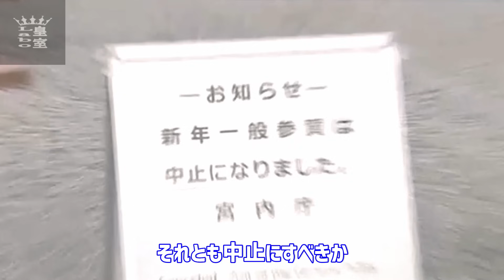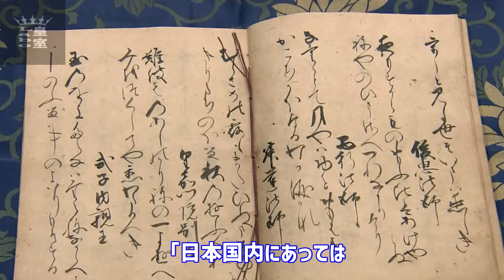天皇皇后両陛下、能登地震で祈り続けた夜！被災地からの感謝の声がここに！「両陛下の行動に心から敬意を表します。」【皇室Labo】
雅子さま還暦『内なる戦いの30年』

「テムズとともに英国の二年間」

愛子さま
雅子さま